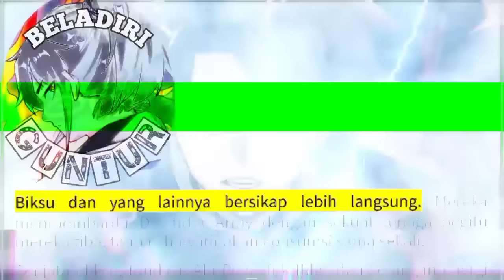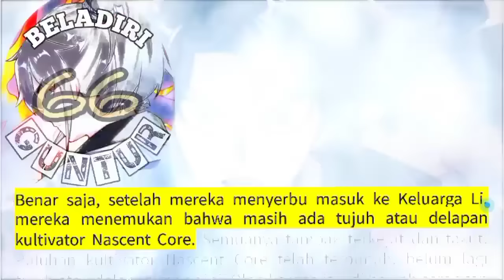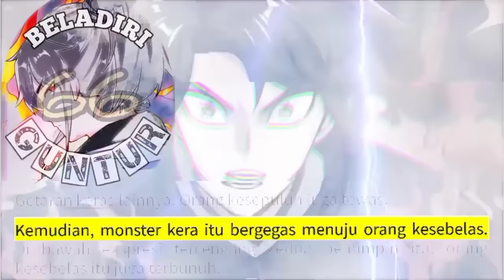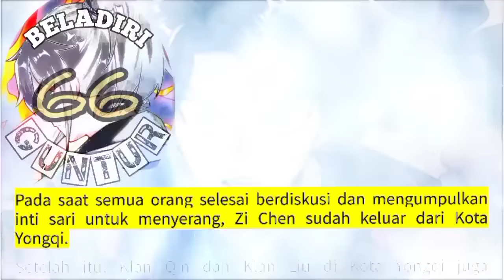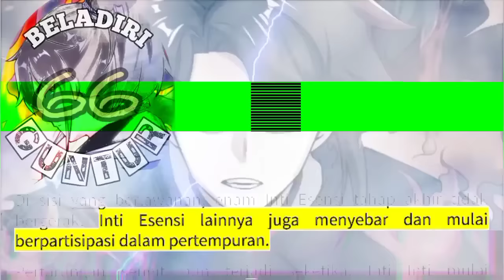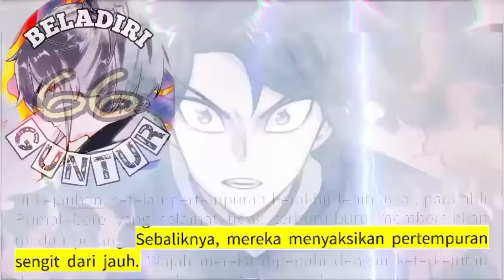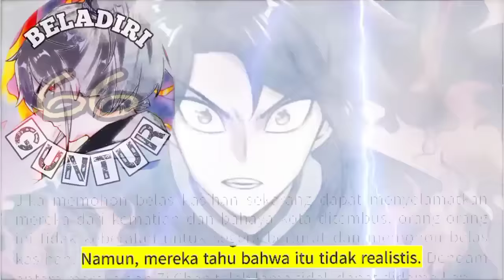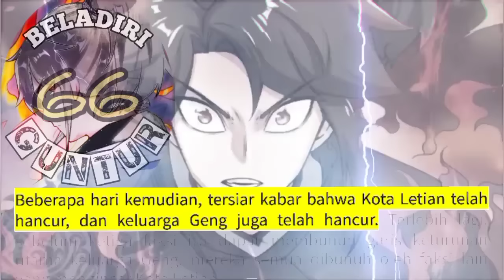Beladiri Guntur season 66